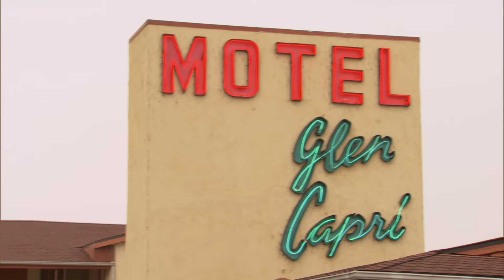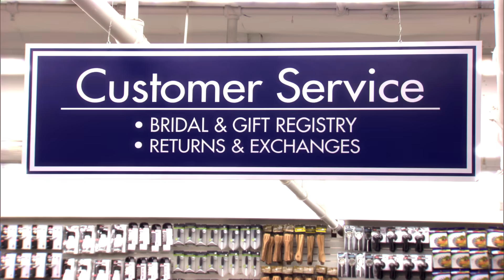Karen Walker VS Tammy Swanson | Will & Grace VS Parks & Recreation | Comedy Bites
Karen Walker VS Tammy Swanson: two equally hilarious (and equally terrifying...) comedy giants face off. There can only be one winner. Let us know your favourite in the comments!